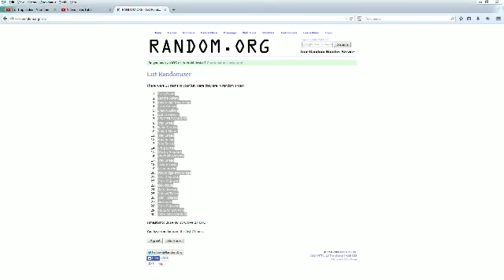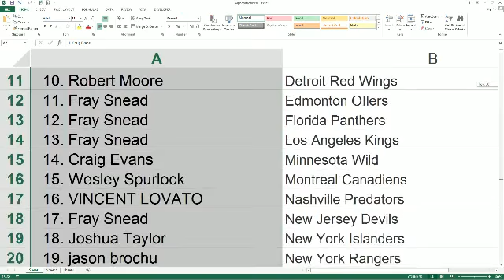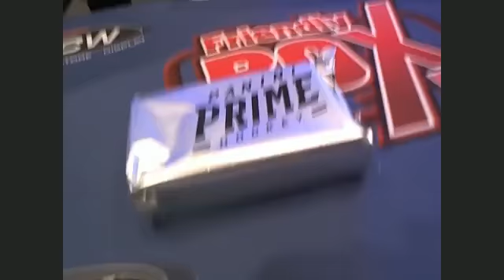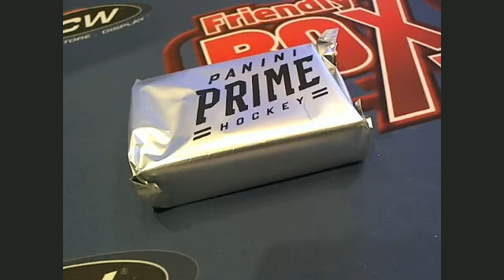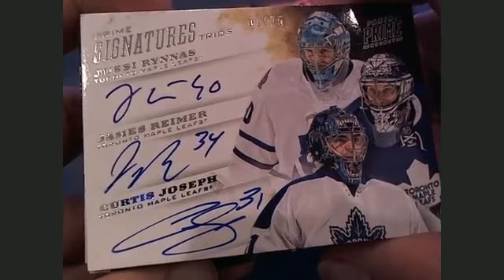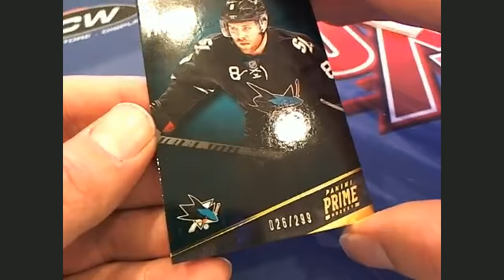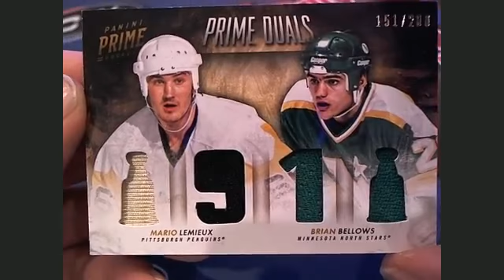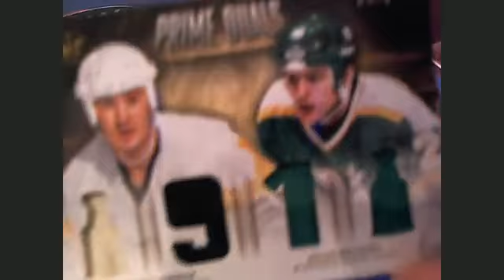2014 Panini Prime Hockey Box 94